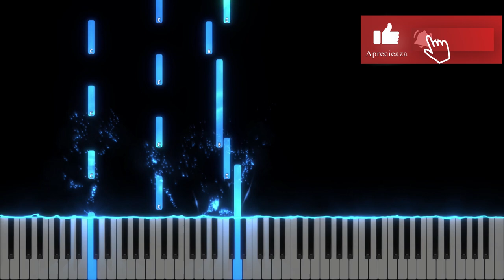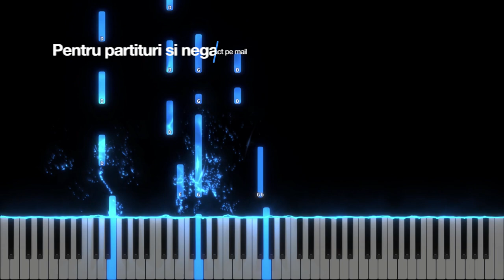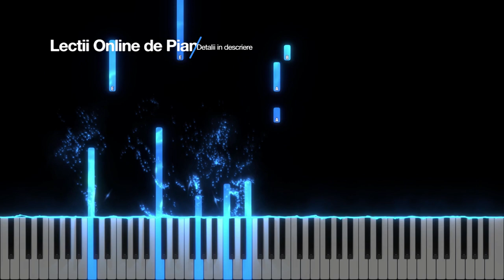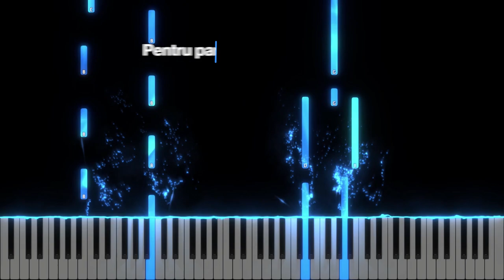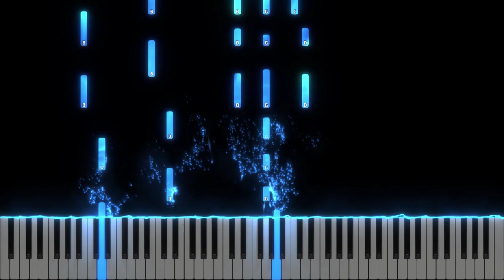Izbavitorul meu - LuminaLumii Worship - Instrumental Pian - Negativ Pian - Tutorial